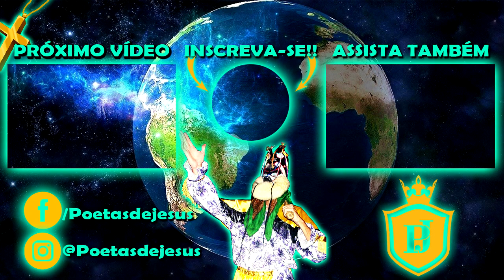FOLIA DE REIS DE MONTE SANTO DE MINAS 2022 * Chegando no almoço parte 2 *